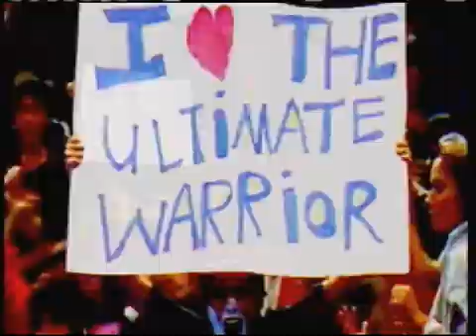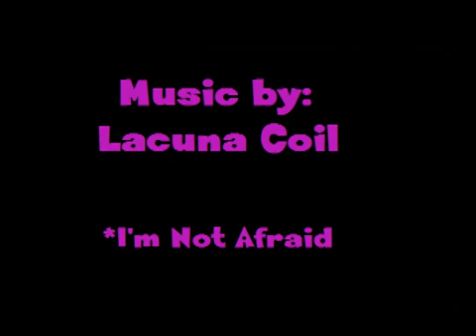CWE: Divas (1/18/15)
K.C. Anderson (w/Rebecca Taylor)
v. Goddess Dawn
Match: Single w/ Manager

*** #1 Contender: Divas ***
Hana Brightly v. Miss Cupcake v.
Jordan Banks v. Jade Phoenix
Match: 4-Way Elimination

Leslie Flare v. Angel
Match: Xtreme Rules

*** #1 Contender: XXX ***
Violet Rayne v. Oni Musaki v.
Monique v. Puma Kitty
Match: Xtreme Rules

Lilith (w/Elsa Parish)
v. Taylor Starr (w/Sophia Starr)

Shelby Danes (w/Addison Grey)
v. Bag Girl Jill (w/Strawberry Sookie)